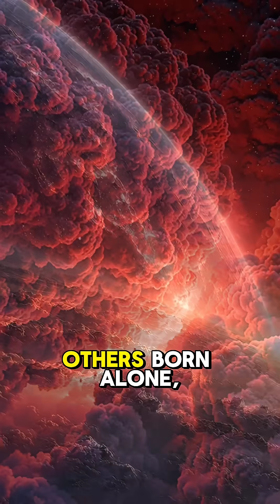Rogue planets drift alone in darkness, revealing cosmic secrets and mysteries beyond imagination.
Rogue Planets: Dark Worlds Alone

Discover the hidden secrets of rogue planets drifting through the cosmos, untethered and alone. These dark worlds reveal astonishing mysteries, sparking awe and curiosity about the universe’s most isolated phenomena.

Rogue planets
Dark worlds
Cosmic mysteries
Hidden planets drifting alone
Secrets of the universe explained
American audience
US space exploration